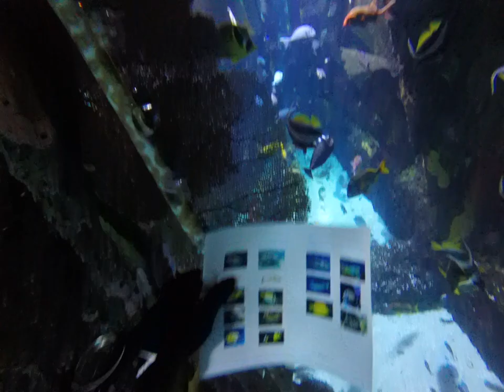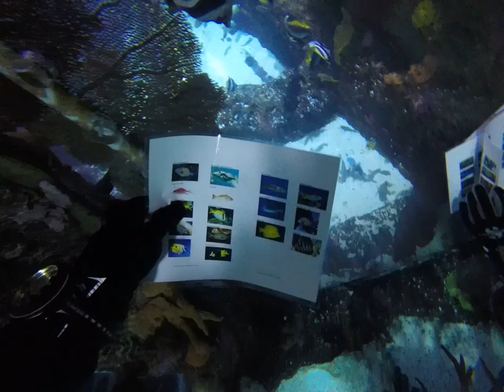Denver Aquarium - Fish ID Fun Dive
Fun Dive at Mile High Aquarium in Denver, CO with A-1 Scuba